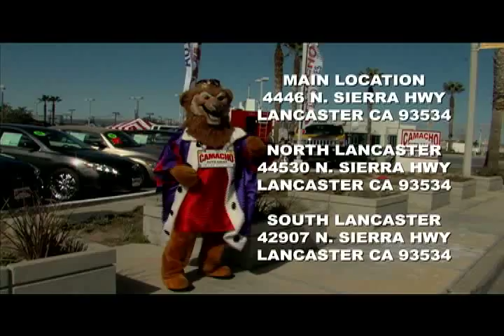THE CAMACHO AUTO SHOW EPISODE 1.mp4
GET READY FOR A FUN WILD RIDE THAT INCLUDES LIONS YES A REAL LION SPACEMEN COWBOYS AND OTHER INTERESTING AND ENTERTAINING CHARACTERS. FUN FOR THE WHOLE FAMILY AND GREAT DEALS FOR QUALITY PRE- OWNED VEHICLES. THIS 30 MINUTE SHOW WILL AIR STARTING SATURDY MARCH 10 ON KVMD CH 31 CABLE AND DISH NETWORK AS WELL AS DIRECT TV. CHECK YOUR LOCAL LISTING AND TELL ALL. YOU WILL HAVE FUN AND CHECK OUT SOME GREAT VEHICLES AND SEE THEIR LATEST LOCATION IN THE PALMDALE AUTO MALL. A MILLER-BELL MEDIA PRODUCTION.